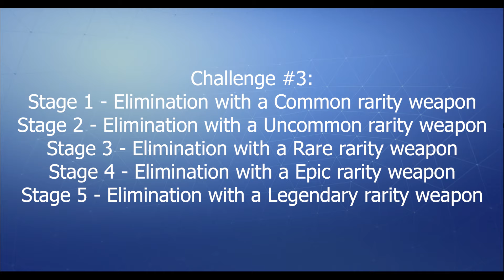SEASON 9, Week 9 *LEAKED* Challenges - Fortnite Battle Royale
Fortnite SEASON 9,  WEEK 9 Leaked Challenges

Week 9 challenges have been leaked and will be coming out soon. I hope this video helps you in anyway in understanding the challenges easier or helps to prepare you for the upcoming challenges. Epic Games sometimes do change their challenges just when the challenges come out so some of these challenges may not appear for this week but are likely to come out later this season. All challenges are listed below.

Challenge #1: Use a Chug Jug or Chug Splash in different matches (0/3)
Challenge #2: Visit a solar array in the snow, desert, and the jungle
Challenge #3: Stage 1 - Get an elimination with a Common rarity weapon (0/1)
                         Stage 2 - Get an Elimination with a Uncommon rarity weapon (0/1)
                         Stage 3 - Get an Elimination with a Rare rarity weapon (0/1)
                         Stage 4 - Get an Elimination with a Epic rarity weapon (0/1)
                         Stage 5 - Get an Elimination with a Legendary rarity weapon (0/1)
Challenge #4: Deal headshot damage (0/500)
Challenge #5: Search chests at Lazy Lagoon or Happy Hamlet (0/7)
Challenge #6: Eliminate opponents in different Named Locations (0/5)
Challenge #7: Deal damage to an opponent within 10s of landing from a Volcano Vent (0/200)